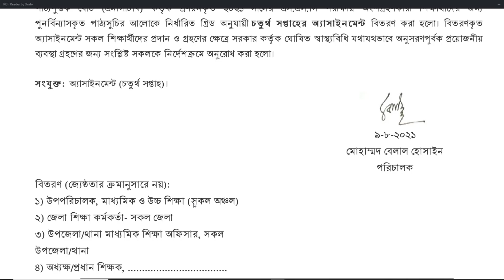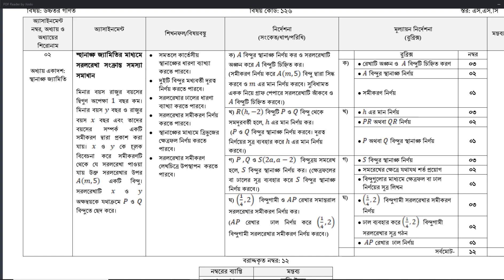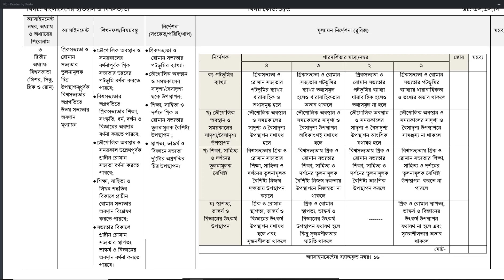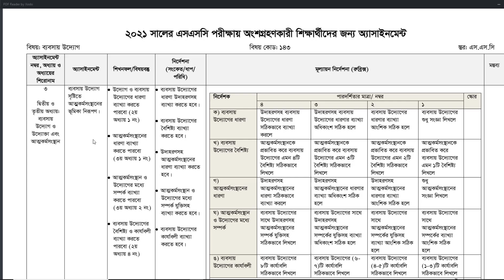SSC 2021 Assignment 4th week Answer || এসএসসি 2021 এসাইনমেন্ট উত্তর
২০২১ সালের এসাইনমেন্ট এর সকল ক্লাসের সকল বিষয়ের নমুনা উত্তরঃ

৫৫০ টাকায় জীববিজ্ঞান ফুল কোর্স(রেকর্ডেড ভিডিও)
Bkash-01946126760